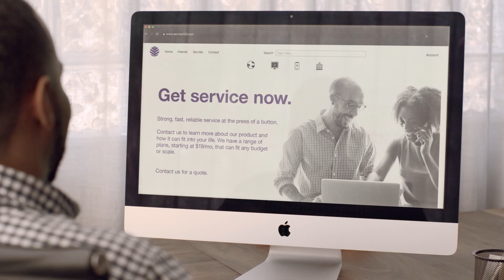Contact centers with artificial intelligence | Webex Contact Center AI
Webex is powering contact centers with artificial intelligence to deliver fast, intuitive self-service, and create “super agents” who are empowered with context, insights, and intelligence to deliver timely, accurate responses that improve customer satisfaction, loyalty, and lifetime value.